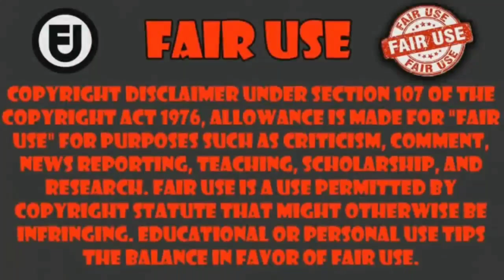cuando peleas contra la waifu poseída por ángel caído y pasa esto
Anime Isekai Shikkaku capitulo 11    ___________________________